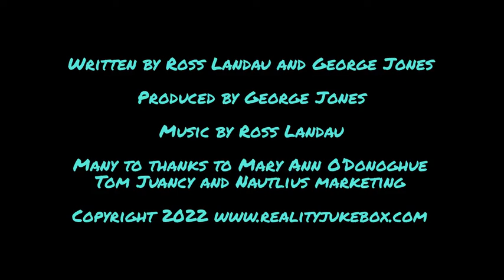Live Music and Tour Riders Part 2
Welcome back for part 2 of the live music and tour riders podcast! In this half we delve into some rather infamous tour riders and discuss the actual demands of the artists in question. Featuring a range of riders from Pharrell Williams to Iggy Pop.